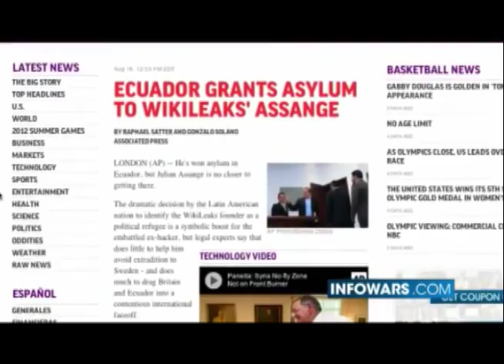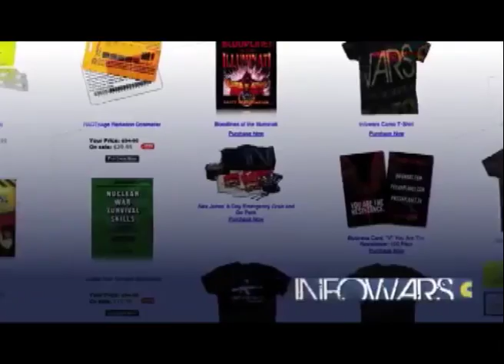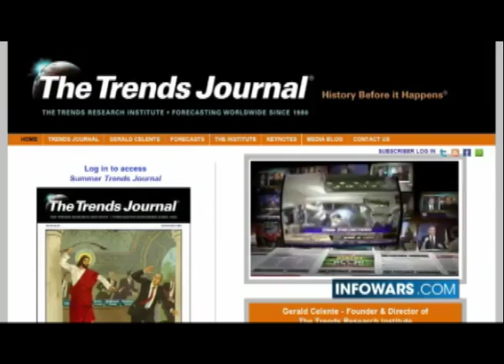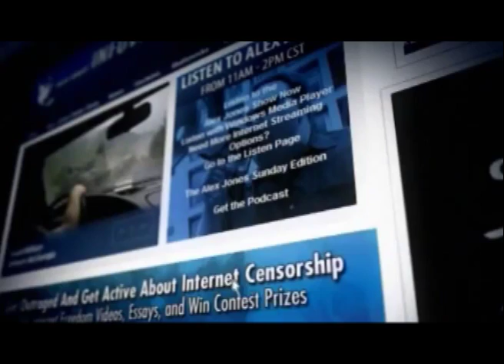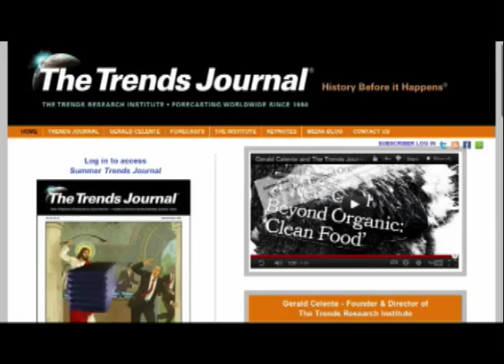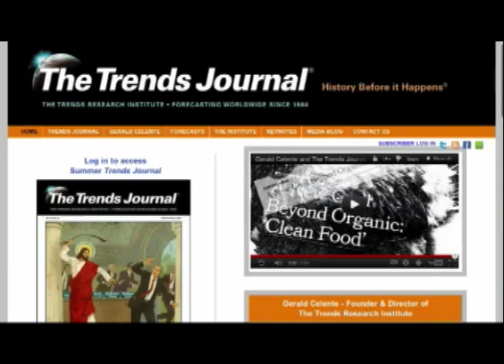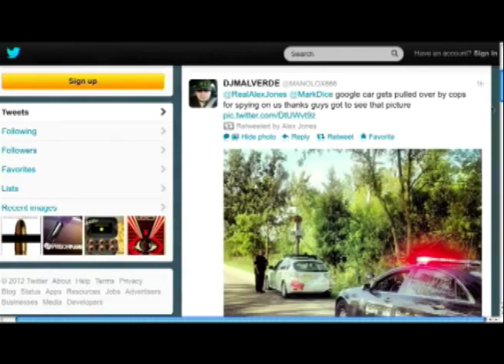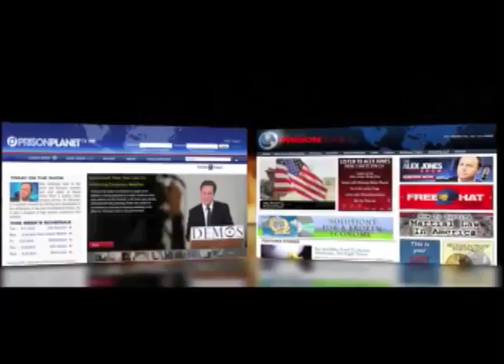Gerald Celente - Alex Jones Show - August 16, 2012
Gerald joins Alex to discuss the accelerating economic meltdown that could ultimately lead to Martial Law being declared.

The Trends Journal® is the World's #1 source for the most important trends that are shaping the future. The Trends Journal® shows you how these trends will affect your life, how to profit from them, and what to do to avoid pitfalls. Regardless of business or profession, the Trends Journal® provides insights, strategies and opportunities to help you navigate these treacherous, unprecedented times.